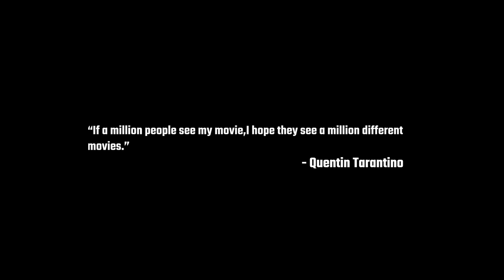"Infinity" ∞ | A Short film by Satya Hegde Studios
Movie: Infinity ∞
  Cast:Santosh
Presented by : SATYA HEGDE STUDIOS
Producer :  Manjunath Swamy
                     Ragvendra GN
Co - producer : Shivakumar M
                            Rakshith N shetty
                            Kiran Ravi
                            Chitra Abhi
Produced by : EYECLUES STUDIOS
                          ABHI TALKIES
                          BENGALURU FILM FACTORY
Drone : Arron
Co director : Cherish gowda
Sfx & mixing : Ashok nadig
Title card : Hari Param
Dubbing engineer : Sandeep
Title design : Ashwin ramesh
Vfx artist : Daya (post pro studios)
 Subtitles : Ashwin
Dubbing Artist: Vishwa vijeth

Welcome To  Satya Hegde Studios

Satya Hegde, a renowned cinematographer in the south Indian film industry, works predominantly in the Kannada film industry. With over 25 years of experience in cinema, he has creative and innovative visionary for future cinema. "Satya Hegde Studios" is a new step towards creating and execute such ideas.